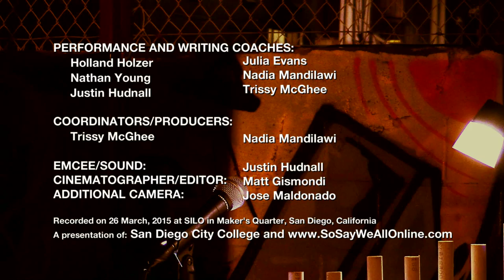Jesimarie Rodriguez - Taking a Stand